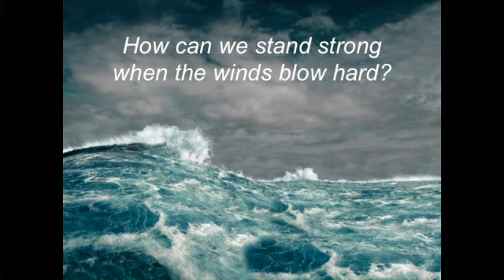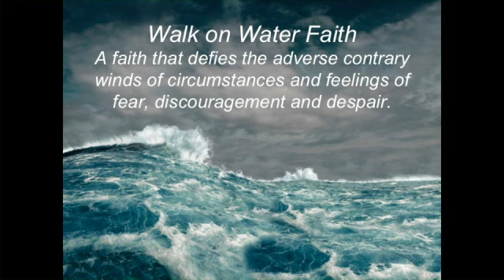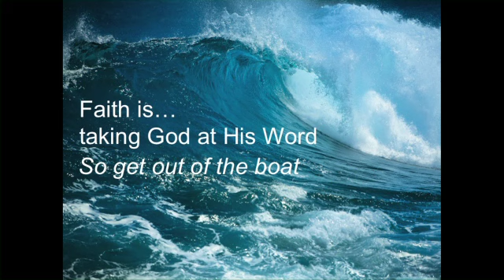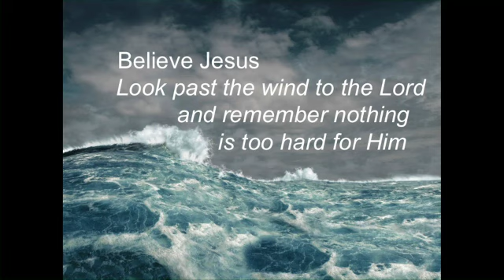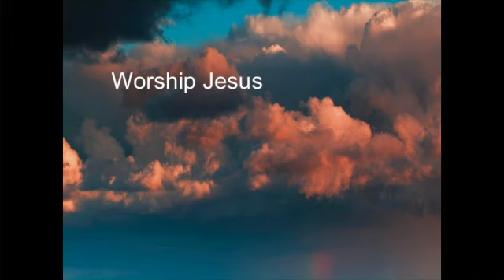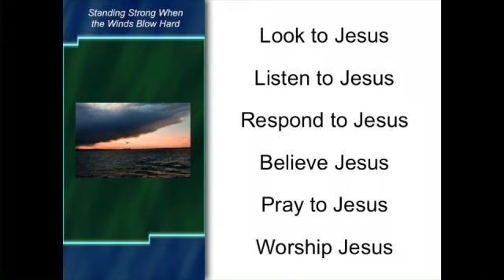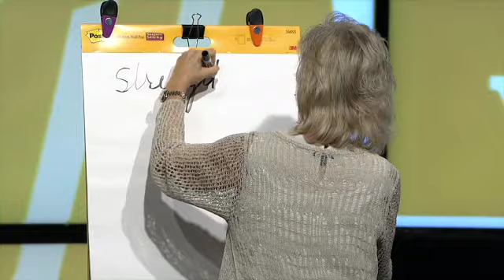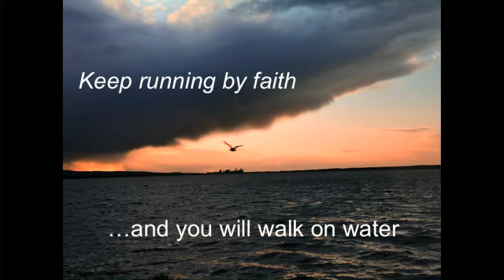GirlTalk 2014 Week 3: Catherine Martin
Catherine Martin shares a message on, "Faith, in the Trials of Our Lives."